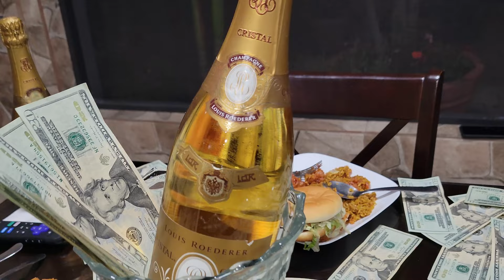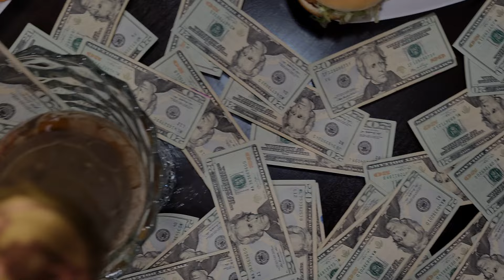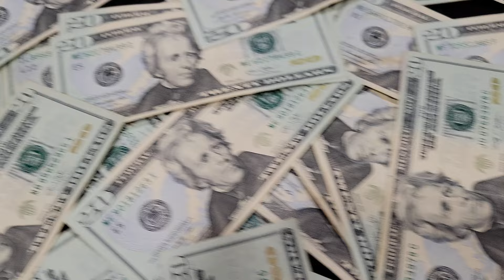MICHAEL CARSON - "RELENTLESS" (official video)